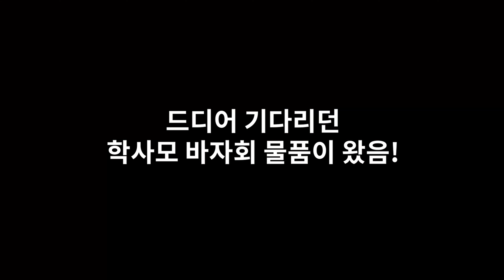귀여운 차우차우 만식이 관리받는 강아지 마사지하는 방법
제대로 마사지 관리받는 차우차우 만식이
강아지가 이렇게 마사지를 잘받는다니 ㅎㅎ
강아지와의 교감하는 일상 함께 해보실까요?

▬▬▬▬BGM 도움 감사드립니다.▬▬▬▬